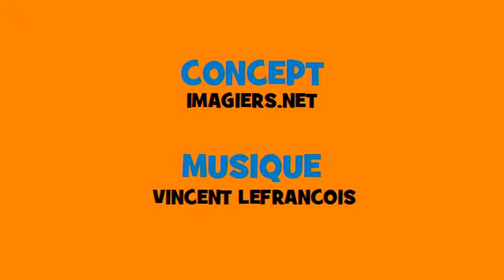ผันดนตรีฝรั่งเศส # Rock # คำกริยา = revenir